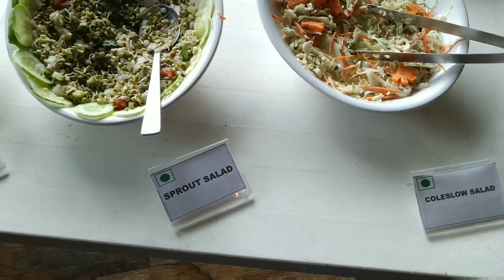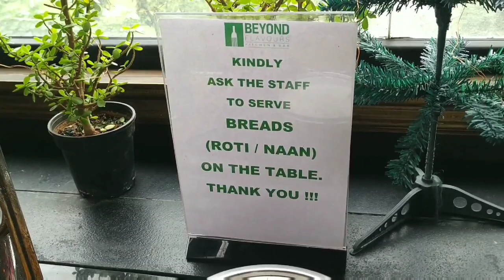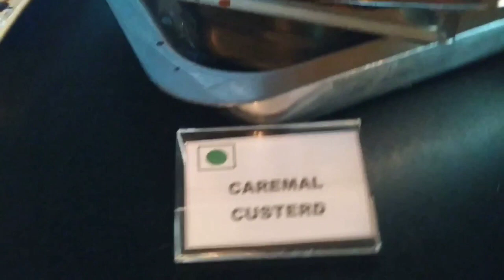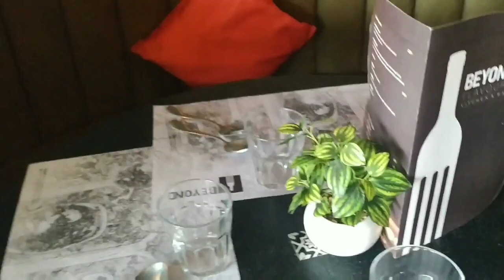BEYOND FLAVORS AT GACHIBOWLI || TIPS&TALKS